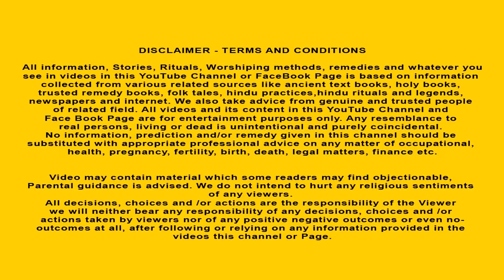కృష్ణ భక్తుడు చిన్న పక్షి | Telugu Moral Stories | Telugu Bedtime Kathalu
కృష్ణ భక్తుడు చిన్న పక్షి | Krishna Bhakta little bird | Telugu Stories